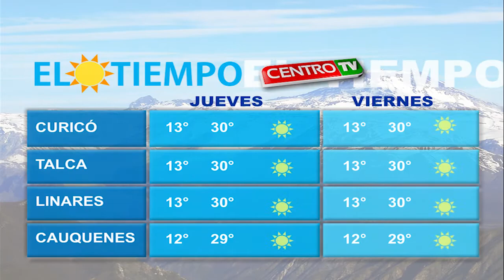CENTRO TV 30 01 2014